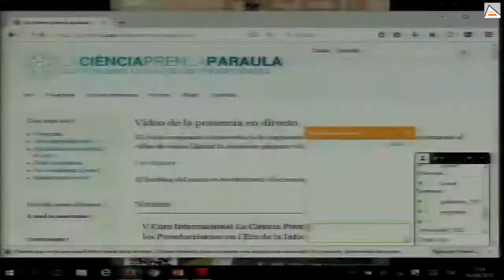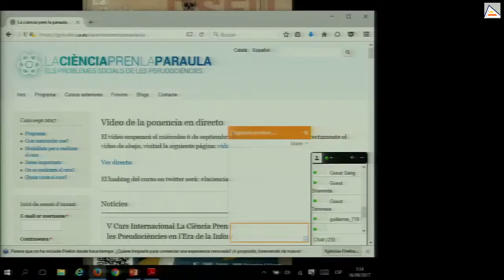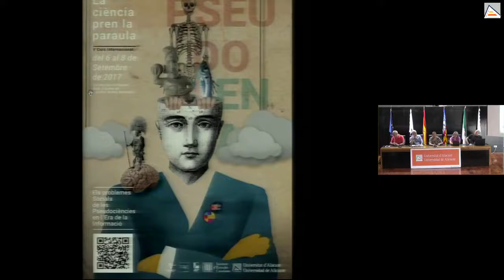Apertura del curso y presentación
Los organizadores abriremos el curso realizando una presentación del mismo así como una descripción de lo que se pretende conseguir con él. Posteriormente daremos la palabra a los patrocinadores que han colaborado con este curso.